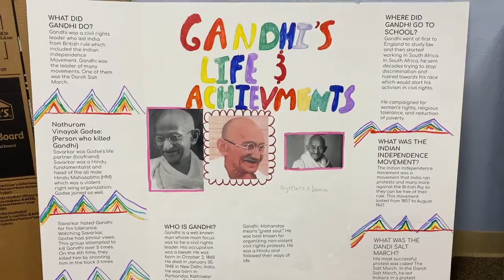Yavneh Global Research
A virtual tour of Global Research at Yavneh Day School Middle School

There's still time to transfer or apply for next year!